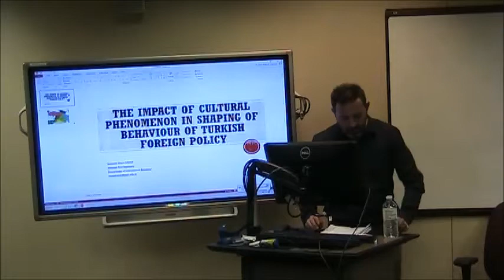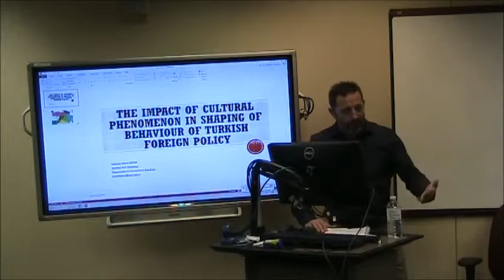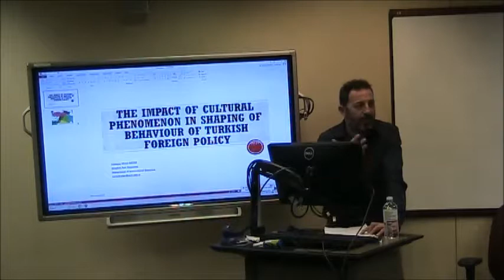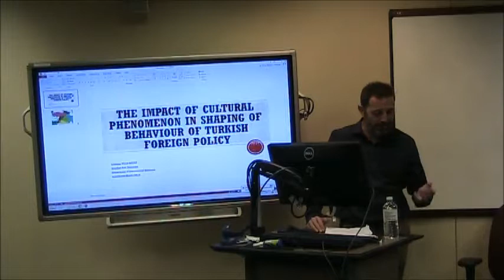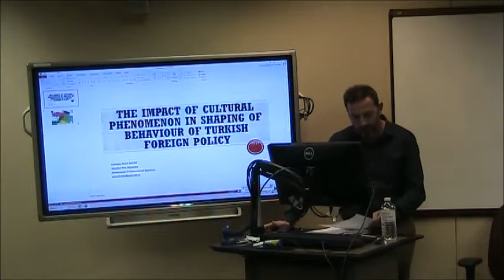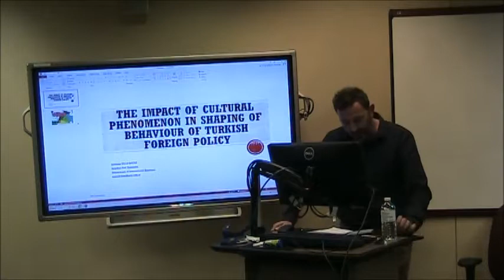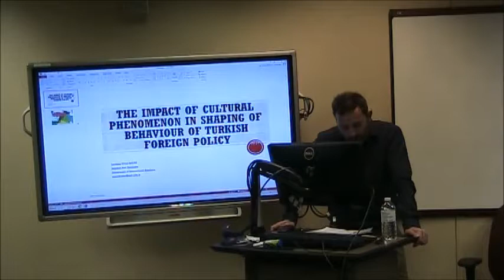The Impact of Culture Phenomenon in Shaping of Behaviour of Turkish Foreign Policy by Murat Bayar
UA MENAS Colloquium Series

Filmed by the Center for Middle Eastern Studies on 1/19/18

Part of the Colloquium talk "Diverse Perspectives on Turkish Society"

Murat Bayar, Lecturer in International Relations, Istanbul Arel University, Turkey

Culture phenomenon as one of the main characters of Turkish Foreign Policy has emerged as irrational behaviors in shaping the behavior of decision-makers. In the study, culture phenomenon and its reflection in the behavior of decision-makers have been investigated based on the concepts like ethnic culture, religious culture, historical heritage and universality. These four dimensions which play a role in the shaping of foreign policy behavior have been revealed from both the ruling AK Party's understanding of civilization and the Turkish culture. This situation appears to have emerged in the Turkish foreign policy in the form of discourses on the politics of Northern Iraq and Syrian Issue. In the study, the discourse of Turkish foreign policy produced by decision makers on Turkey’s Northern Iraq politics and Syrian politics. Northern Iraq Politics between 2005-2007, Syrian Politics between 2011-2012  were examined with the method of discourse analysis. The main purpose of selecting these dates for Northern Iraq was to examine the culture phenomenon in all these periods which admitting the year 2005 as the tension between Turkish foreign policy and Northern Iraq, presuming the year 2006 as a transition period and accepting of the year 2007 and beyond as reconciliation period. The importance of the selection of the dates related to Syria was to start to deteriorate relations between Turkey and Syria. Moreover, the study examines the influence of culture phenomenon which is a sociological factor in decision making process in Turkish Foreign Policy with Northern Iraq and Syria.